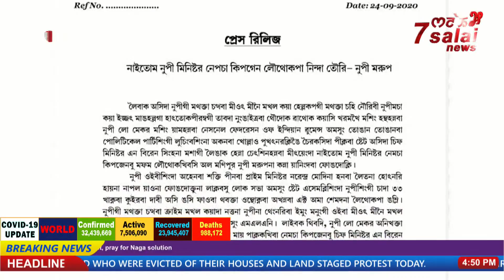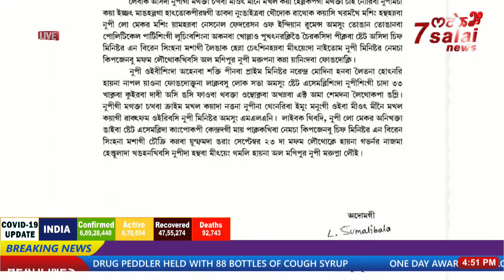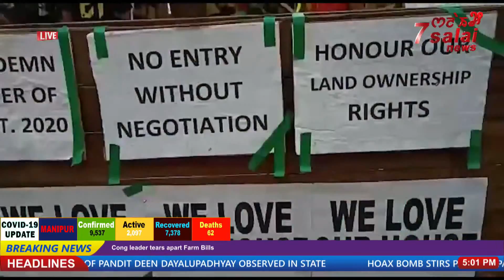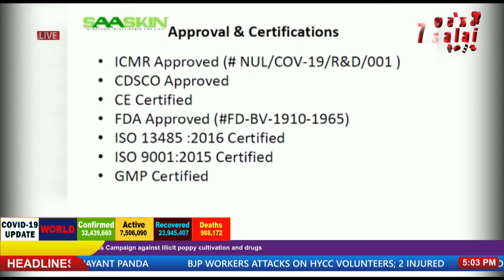7SALAI MANIPURI NEWS 04:30PM 25 SEPTEMBER 2020